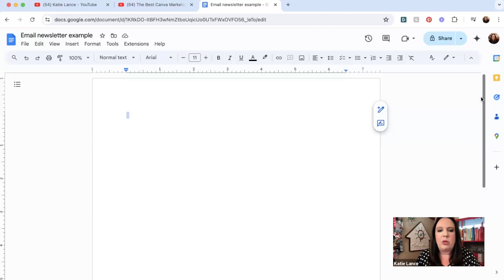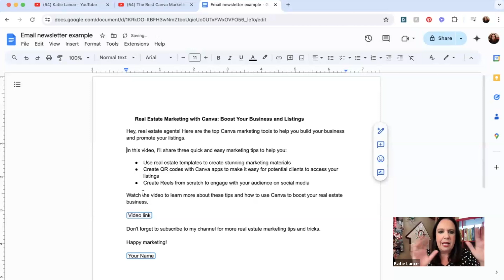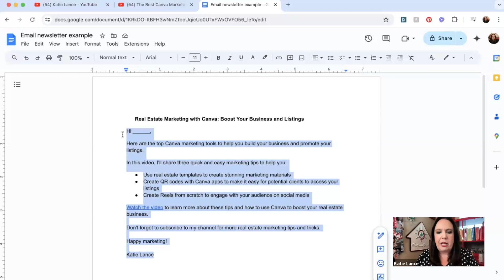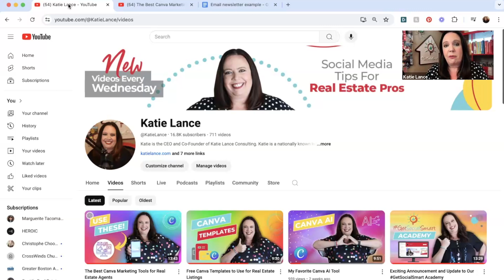How to Turn a YouTube Video into an Email Newsletter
Here’s how to turn a YouTube video into an email newsletter!

If you aren’t repurposing your YouTube video content into email newsletters - you are missing out on a big opportunity. Here is how to do this fast! In this video I share step-by-step how to do this using Google Docs and Gemini - you can also use ChatGPT as needed.

⏰ TIMECODES:
00:00 - Intro
00:14 - Using AI to re-write YouTube descriptions
04:02 - Social media is rented ground

👉🏻 ADDITIONAL RESOURCES:
AMAZON STORE
GETSOCIALSMART BOOK